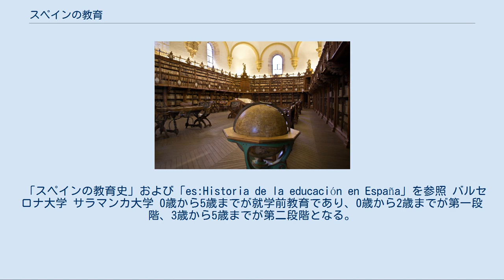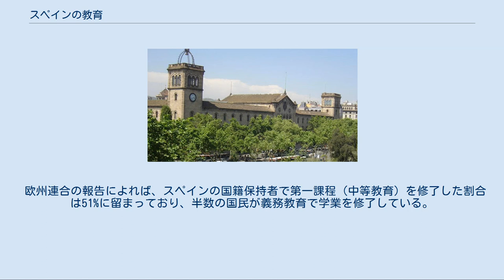スペインの教育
この項目ではスペインの教育（スペインのきょういく）について述べる。
 スペインの教育はスペイン1978年憲法27条を根拠としてスペイン教育省が所管している。
またボローニャ・プロセスおよび欧州資格フレームワーク（EQF）が導入されている。
 現行の教育制度は1990年10月に制定された「教育制度総合整備組織法」(LOGSE)に基づいており、そこから発達する形で国民党アスナール政権期の2002年に「教育の質組織法」(LOCE)が制定され、LOCEに基づく教育制度改革が進展しかけたものの、2004年にスペイン社会労働党のサパテーロ政権が成立すると、LOCEは社会労働党の公約に従って廃止され、2006年に制定された「教育組織法」(LOE)に基づく教育制度改革が進展している。
 義務教育は初等教育の6年間と中等義務教育の4年間の併せて10年間で、無償である。
義務教育の日数は年間175日間と定められており、週5日制である。
 2003年の推計によれば、15歳以上の国民の識字率は97.9%（男性：98.7%、女性：97.2%）である。
2007年にはGDPの4.4%が教育に支出された。
 「スペインの教育史」および「es:Historia de la educación en España」を参照 バルセロナ大学 サラマンカ大学 0歳から5歳までが就学前教育であり、0歳から2歳までが第一段階、3歳から5歳までが第二段階となる。
3歳未満の就学率は約17%だが、3歳の就学率は約96％である。
 初等教育は6年間（6歳から12歳まで）である。
 前期中等教育に相当する中等義務教育は4年間（12歳から16歳まで）である。
 後期中等教育に相当するバチジェラトは2年間であり、芸術、科学及び工学、人文科学及び社会科学の3コースに分化している。
バチジェラトの成績とセレクティビダ（大学入学資格試験）の結果を加味して、大学進学が決まる。
 詳細は「スペインの高等教育」を参照 大学は、1983年制定の「大学改革組織法」、1991年制定の「大学設置令」、2001年制定の「大学組織法」、2001年制定法への批判を受け入れる形で2007年に制定された「改正大学組織法」によって制度が定められている。
 かつては学部に於いても4年間から6年間の長期課程と3年間の短期課程の二つの制度が存在したが、2008年に短期課程が廃止された。
 2007年4月の時点で学生の90.2%が公立大学に、9.8%が私立大学に在籍していた。
 欧州連合の報告によれば、スペインの国籍保持者で第一課程（中等教育）を修了した割合は51%に留まっており、半数の国民が義務教育で学業を修了している。
隣国であるポルトガルを含めた欧州後進地域（ポルトガル28%、マルタ26%）は上回るものの、他の欧州主要国（独85%、英73%、仏69%、伊54%）の中では最も低い水準となる。
 高等教育への進学率も29%に留まっている。
また学力が追いつかないまま大学へ入学する学生の数が増えており、大学生の中退率は約30%となっている。